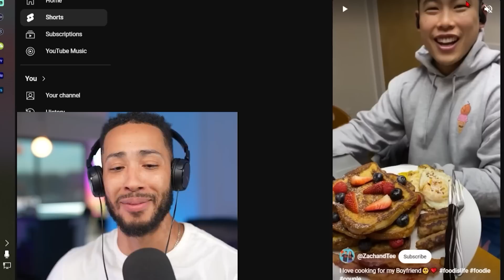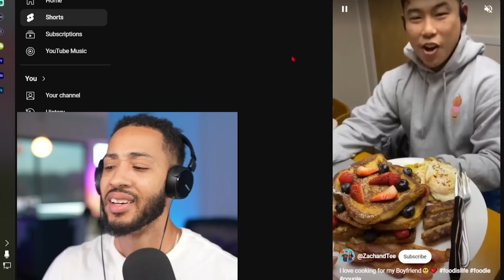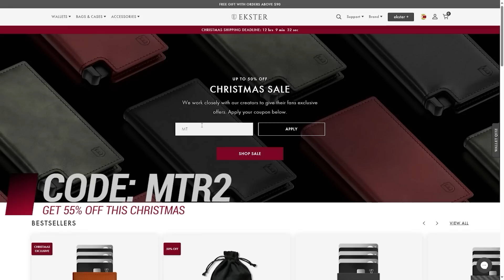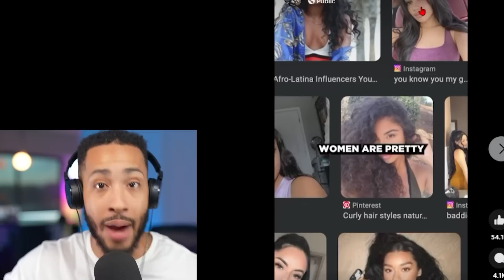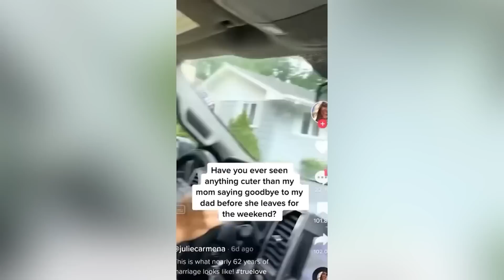Woman Treats Man Like KING, What Happens Next is Shocking!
The Ekster wallet is the PERFECT GIFT this holiday season.
CODE: MTR2

Accessories
Macro Keyboard - El Gato Stream Deck